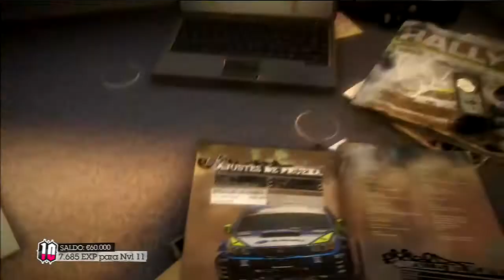Colin Mcrae Dirt 2 - Carrera 18: Baja California | Luchando hasta el Final Buggys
Si lees esto tendrás suerte con el drop 🌟

PLACA BASE: MSI Z590 TORPEDO

MEMORIA RAM: Corsair Vengeance LPX 64 GB (2 x 32 GB) DDR4 3200 MHz C16 XMP 2.0

REFRIGERACION: Cooler Master Hyper 212X

ALMACENAMIENTO DISCO DURO: Seagate Barracuda 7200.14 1TB SATA3

SSD: Samsung 750 Evo SSD Series 120GB SATA3

FUENTE DE ALIMENTACION: Tacens Radix VII AG 800W 80 Plus Silver

PROCESADOR: Intel i5-11600K 3.90Ghz Box

UNIDAD OPTICA: Asus DRW-24F1MT Grabadora DVD 24X Negra

CAJA / TORRE: NZXT Silent H230 Blanca

GPU / TARJETA GRAFICA: GIGABYTE GeForce RTX 4060 TI

CASCOS: Logitech G PRO X Auriculares Gaming

MICROFONO: Shure SM7B

INTERFAZ DE AUDIO: Focusrite Scarlett Solo 4.ª gen

PREAMPLIFICADOR: Tonor TA20

BRAZO DE MICROFONO: Elgato Wave Mic Arm (High Rise)

CONTROLADOR: Elgato Stream Deck Mini

MANDO: Microsoft Xbox 360 Controller Black

DISCO DURO EXTERNO: Trekstor Maxi Light 3TB

MONITOR: Dell 27" 144Hz | Philips 23" 60Hz

CAM: LOGITECH BRIO 4K

ILUMINACION: LOGITECH LITRA GLOW | RING LIGHT

SOFTWARE
GRABACION: Fraps / OBS
EDICION: Sony Vegas Pro
COMUNICACION: Discord
JUEGOS: Steam / Epic / Eneba